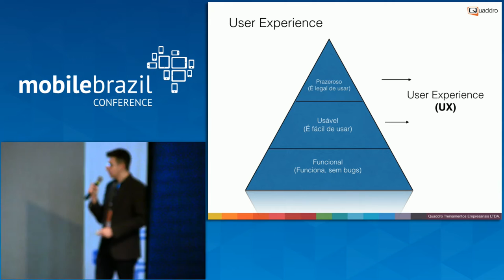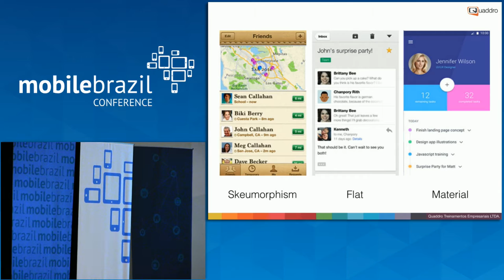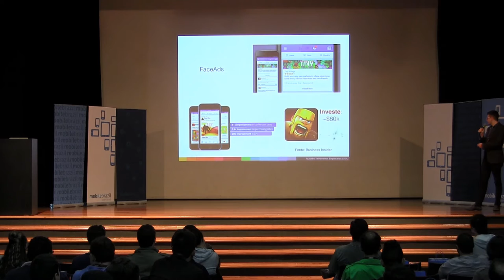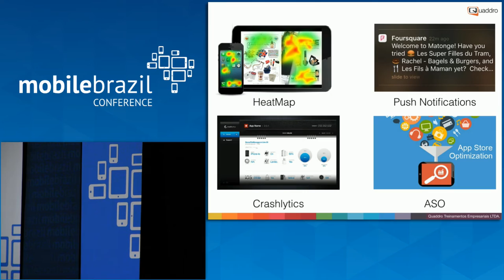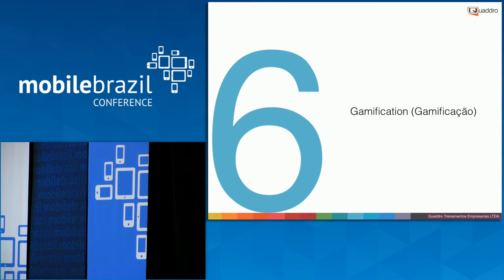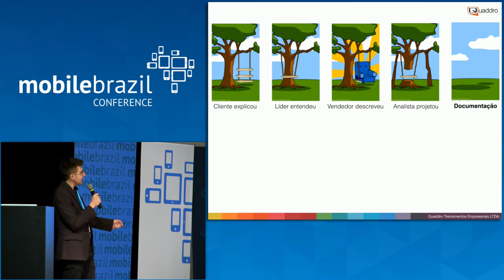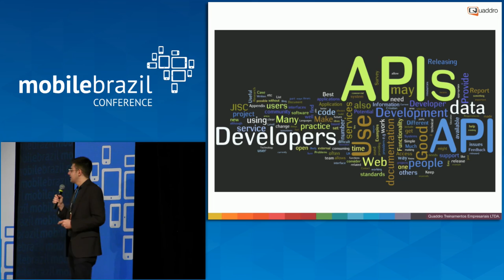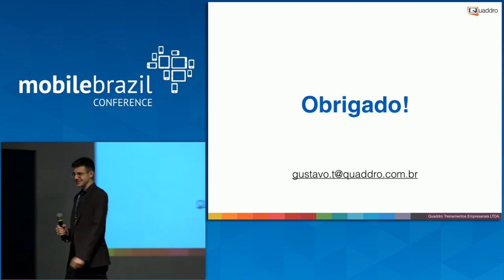10 Coisas que todo app de sucesso deve ter por Gustavo Torrente - Mobile Brazil Conference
Criar um aplicativo não é um bicho de sete cabeças, pois é possível aprender as linguagens e ferramentas necessárias para um bom projeto. O desafio é desenvolver um App que cumpra todas as competências de sucesso e atraia a atenção do usuário em meio a tanta variedade e opções.